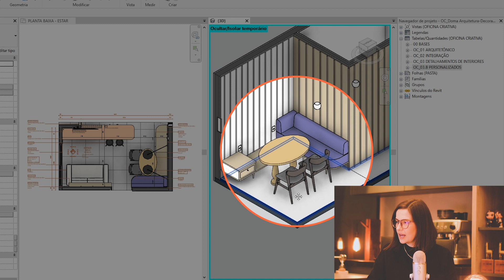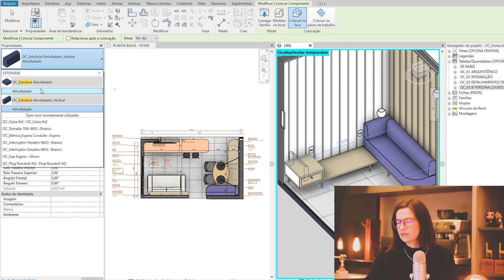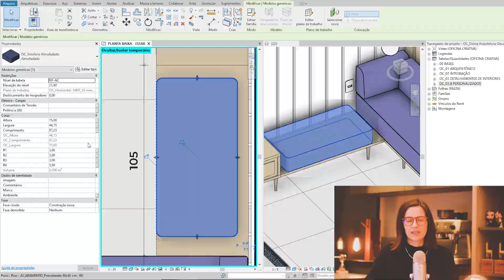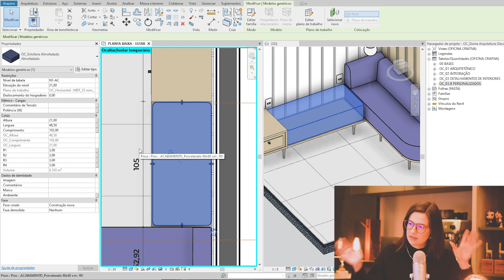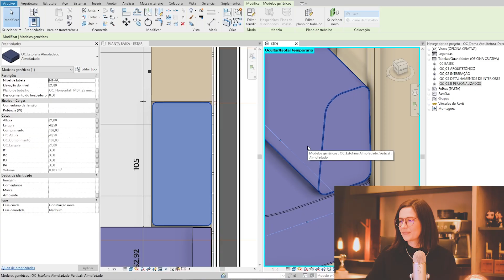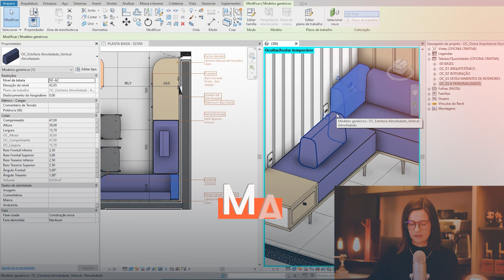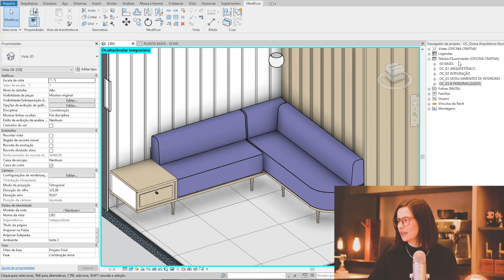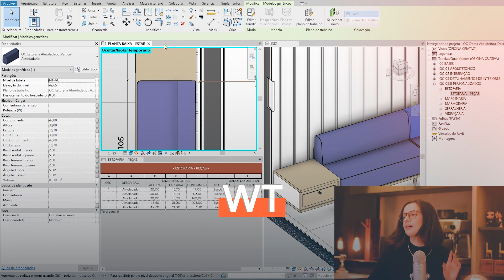REVIT PARA INTERIORES: Estofaria e Marcenaria em Perfeita Harmonia com POUCOS CLIQUES!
No vídeo de hoje, vamos mergulhar no mundo do Revit para interiores e descobrir como criar uma estofaria que complementa a marcenaria, tudo isso com apenas alguns cliques!

Sabemos o quanto é importante para um projeto de interiores ter uma harmonia perfeita entre os elementos, e a combinação entre estofaria e marcenaria é essencial para criar ambientes aconchegantes e funcionais.

Neste tutorial, vou compartilhar com vocês um pouco dos meus mais de 10 anos de experiência com o Revit para interiores, demonstrando técnicas simples e eficientes para alcançar esse resultado incrível.🧡🧙‍♀️

Acompanhem o passo a passo enquanto exploramos as ferramentas do Revit que tornarão a criação e a personalização de estofaria e marcenaria uma tarefa fácil e rápida.

Você irá descobrir como utilizar os recursos poderosos do Revit para otimizar seu fluxo de trabalho e criar combinações incríveis de mobiliário estofado e peças de marcenaria em poucos cliques.

Aprenda truques e dicas práticas para economizar tempo e alcançar resultados profissionais que impressionarão seus clientes.

_Índices:
00:00_Introdução
00:00:23_A simplicidade de criar projetos de estofaria no Revit
00:00:31_Passo a passo de como inserir estofado no projeto, escondendo elementos, selecionando e ajustando as peças.
00:00:50_Como pesquisar estofarias disponíveis para inserção no projeto e seleção do modelo de base.
00:01:02_Como ajustar o tamanho da estofaria, usando manipuladores ou diretamente nas propriedades, e ocultando elementos indesejados.
00:01:22_Inserção da parte das costas da estofaria
00:01:58_Como ajustar as propriedades das almofadas, como comprimento, largura e altura.
00:02:19_Como ajustar a localização da estofaria no projeto, movendo e girando os elementos.
00:02:53_Como utilizar as propriedades de tipo para copiar as configurações de uma peça para outra e ajustar os parâmetros conforme desejado.
00:05:06_Como quantificar automaticamente as peças de estofaria inseridas no projeto
00:08:58_Mantenha-se atualizado e inscreva-se no canal para mais conteúdos